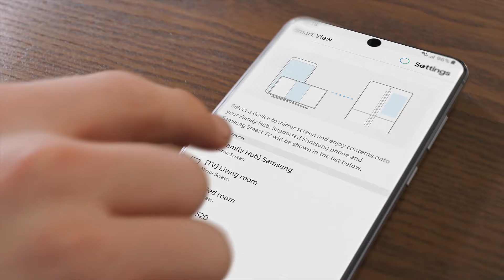4-Door Flex™ Refrigerator with Family Hub™ | Samsung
The new Samsung 4-Door Flex™ Refrigerator with Family Hub™ is here. Leave messages or inspiration on the Family Hub™ screen or use the SmartThings app on your smartphone to see what's inside your fridge, anytime, anywhere. Plan meals, browse recipes, order groceries and more. The features to fall in love in the new Samsung 4-Door Flex™ are endless. Pre-book now